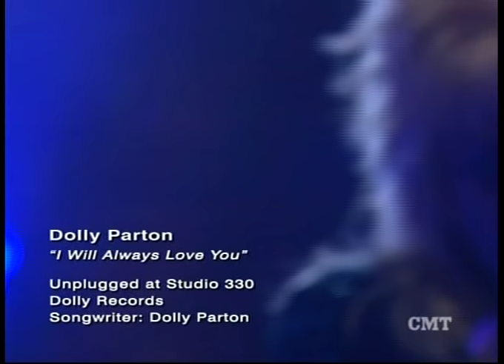Dolly Parton - I Will Always Love You (Live)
Dolly Parton